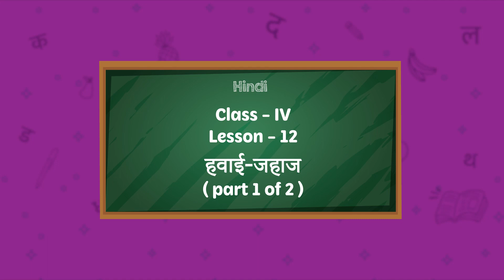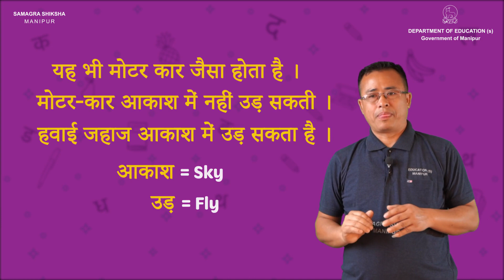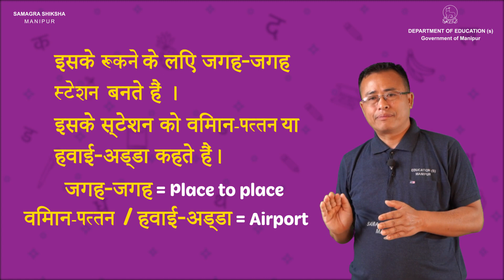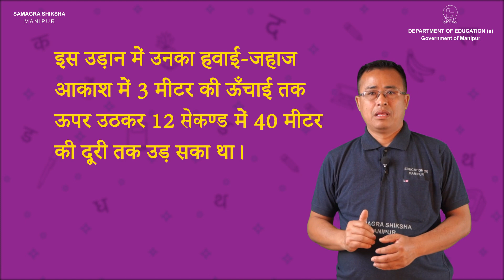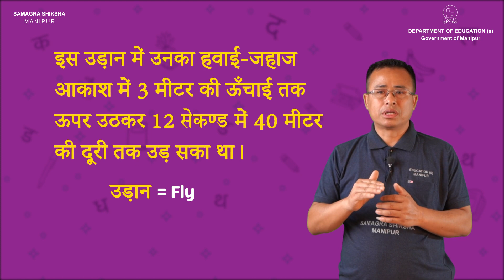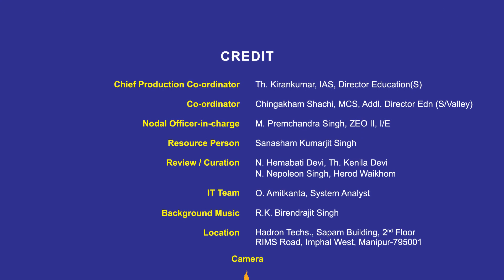Class IV Hindi Lesson 12: Hawaijahas (Part 1 of 2)